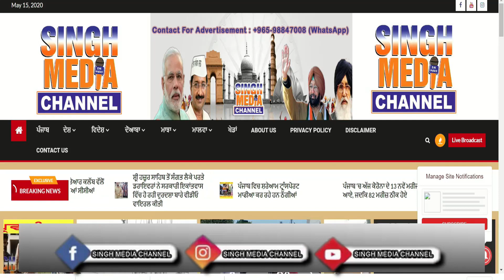BREAKING NEWS | 19-05-2020 | PUNJAB NEWS | SINGH MEDIA CHANNEL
CREDIT
REPORTER : RUPINDER KAUR
CAMERAMAN : SANDEEP SINGH
EDIT : BINNAYDEEP SINGH
PUBLISH BY : SINGH MEDIA CHANNEL